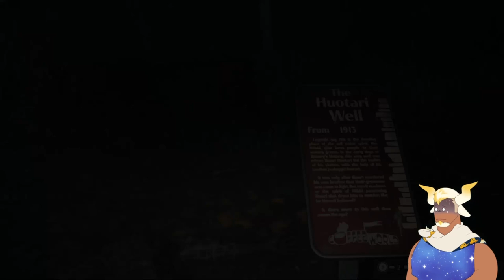What Happened to Mocha the Moose!? - Alan Wake 2 |10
The World Famous Coffee World Amusement Park is open for business, and I can't wait to visit the Most Caffeinated Place on Earth and meet Mocha the Moose... WHAT DO YOU MEAN MOCHA'S DEAD?!

Alan Wake 2 is a sequel 13 years in the making and it's time to experience the fresh hell that awaits us in Bright Falls! This is episode ten of my playthrough for Alan Wake 2, and I hope you enjoy!